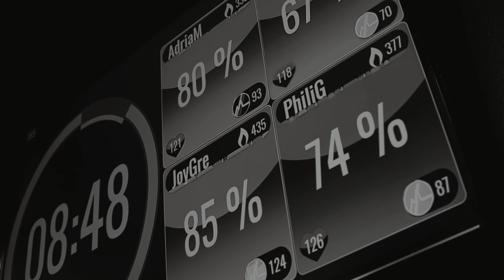Your personal training studios based in Dublin & Kildare